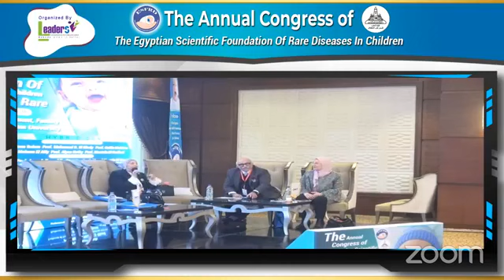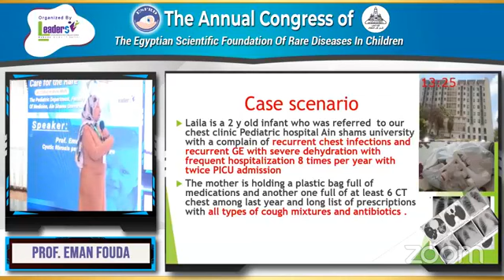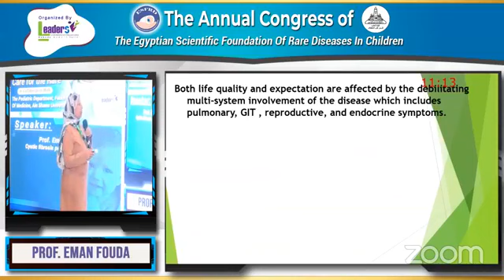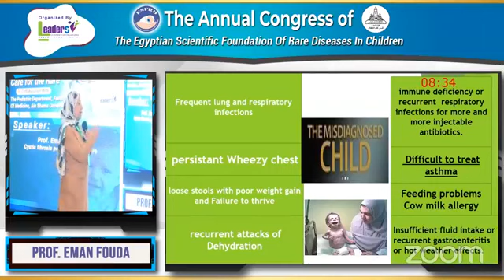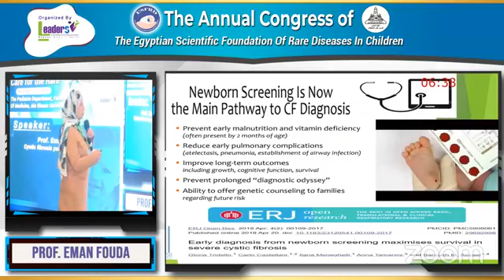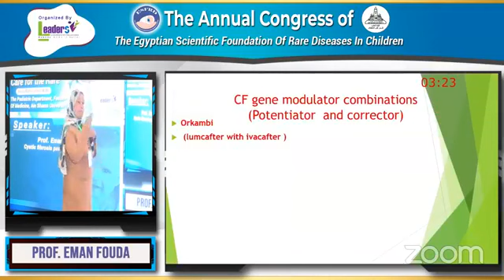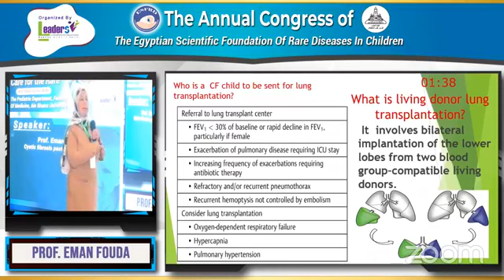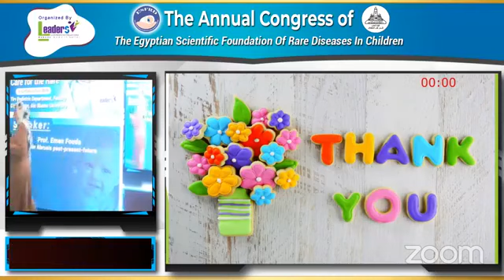Cystic Fibrosis Prof Eman Fouda